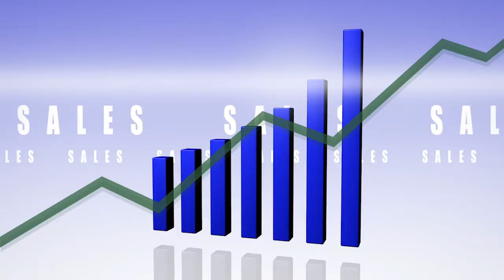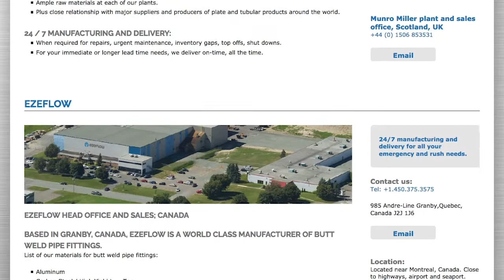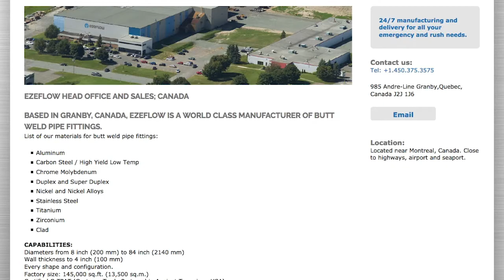Flowline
Ian Capoferri, John Gloniger, and Helmut Kraus of Flowline Division - Ezeflow USA discuss the specialty pipe manufacturing they do and the various job opportunities and education and skills needed throughout the company.  From Interns, to Production, to Human Resources, to Sales, to Leadership, every position works together towards a common goal.